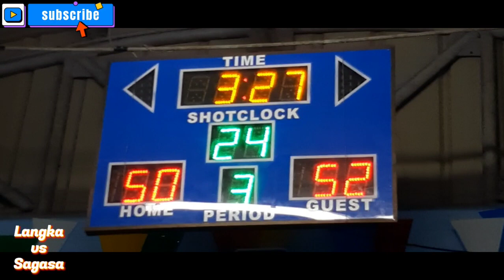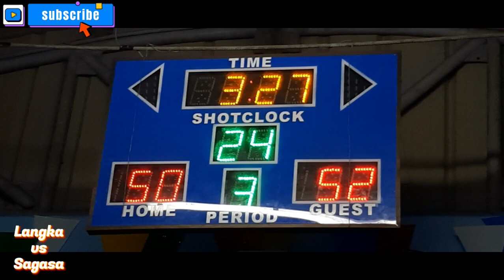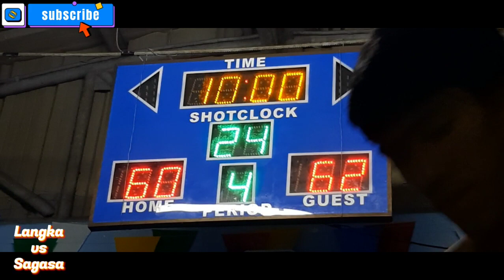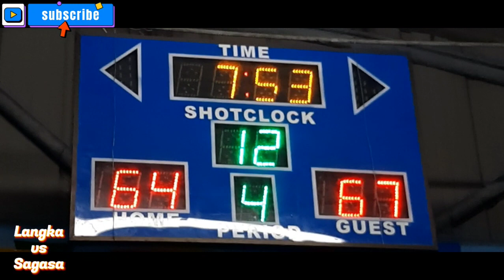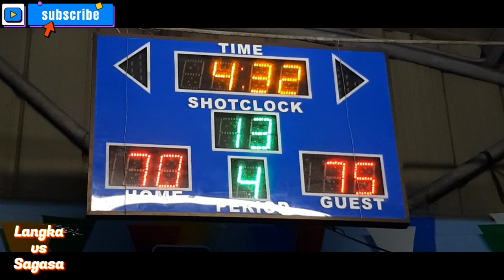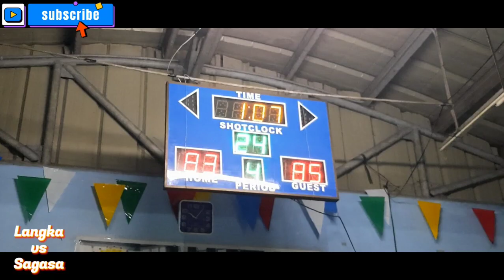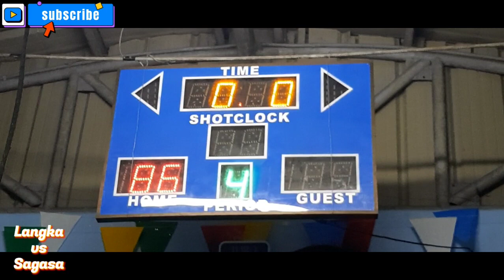Basketball league Northville 1 Bignay Langka vs Sagasa